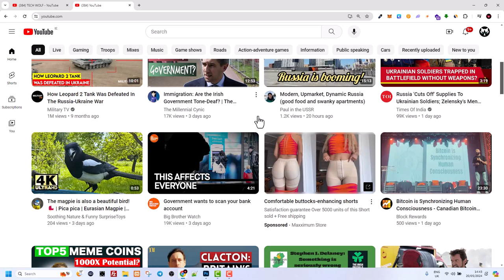How To Block YouTube Channels